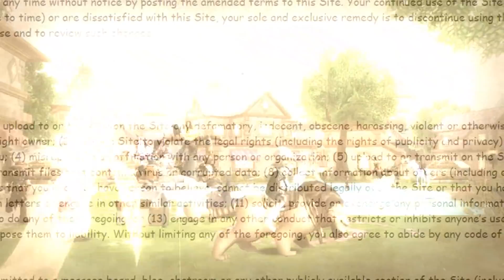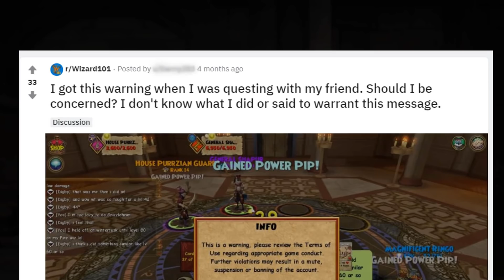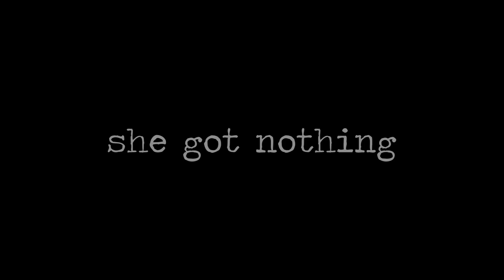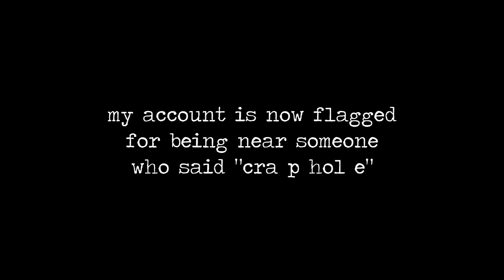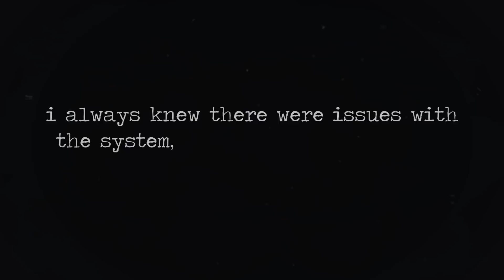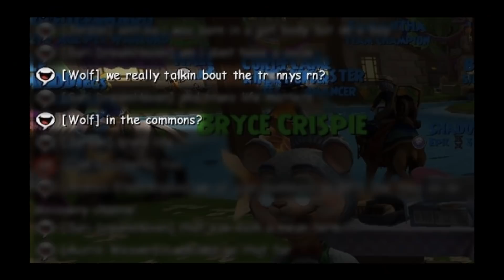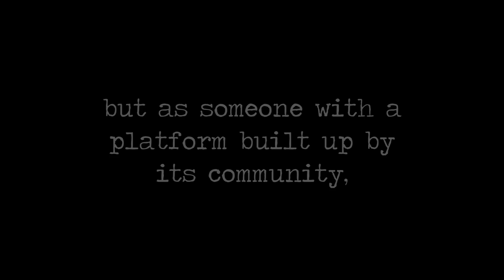The Wizard101 Chat System: Broken and Unethical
it is not my goal to get on the bad side of wizard101, but as someone with a platform built up by its community, i feel the need to voice this. it is unacceptable and it needs to be fixed. protect your good players, punish the bullies.